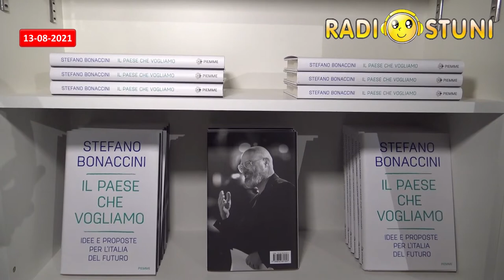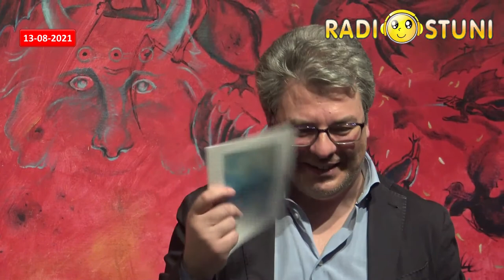Radiostuni News del 13/08/2021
News di Venerdì 13 Agosto 2021
- Schiacciata dal cancello di casa _ è deceduta Rosa Ciraci: insegnante ostunese
- Salgono a 23 gli attuali positivi al Covid-19 ad
- “Pizzica in Tour” _ Le Radici del Sud _ il
- Il Ministro degli Esteri Luigi Di Maio in visita ad Ostuni
- Cugini di Campagna Reunion al Giugra' solo eventi di qualità
- Vivere! con Leonardo Manera _ Teatro Madre Festival
- Presentato il libro “Il Paese che vogliamo” di Stefano Bonaccini _ l’intervista al Presidente della Regione Emilia Romagna e al Sindaco di Bari Antonio Decaro
- Un grande sole si poserà sui “Giardini della Grata” _ installazione artistica
- “Gli Impertinenti” _ questa sera rassegna Zeitun - La Cultura in Vetrina
- “Dal Purgatorio a salire a le Stelle” _ mostra di Corrado Veneziano _ le interviste di Ferdinando Sallustio